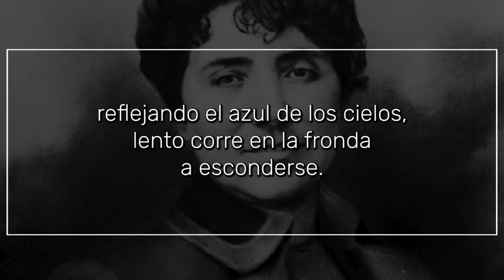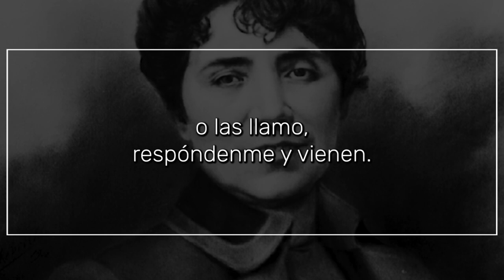Del antiguo camino a lo largo, de ROSALÍA DE CASTRO | Poema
Del antiguo camino a lo largo...

ya un pinar, ya una fuente aparece,
que brotando en la peña musgosa
con estrépito al valle desciende,
y brillando del sol a los rayos
entre un mar de verdura se pierde,
dividiéndose en limpios arroyos
que dan vida a las flores silvestres
y en el Sar se confunden, el río
que cual niño que plácido duerme,
reflejando el azul de los cielos,
lento corre en la fronda a esconderse.

No lejos, en soto profundo de robles,
en donde el silencio sus alas extiende,
y da abrigo a los genios propicios,
a nuestras viviendas y asilos campestres,
siempre allí, cuando evoco mis sombras,
o las llamo, respóndenme y vienen.